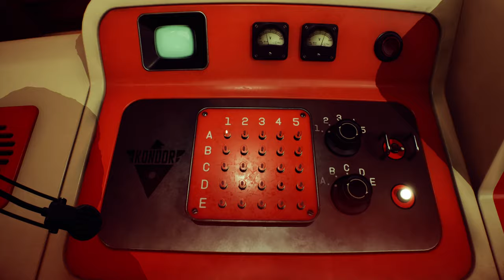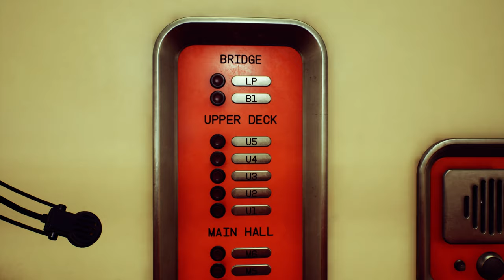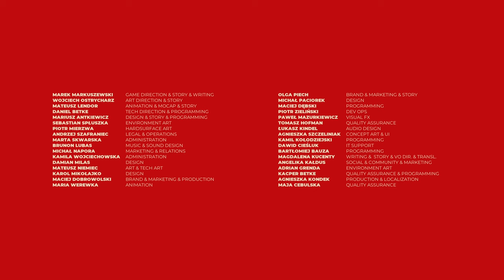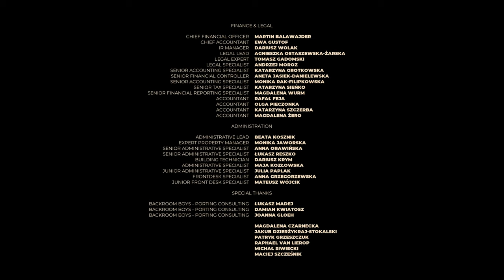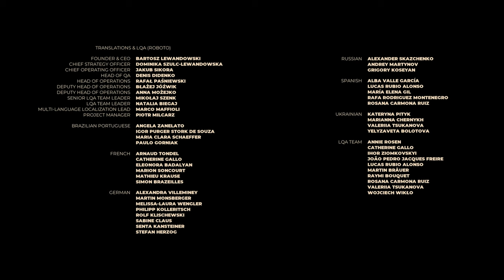The Invincible 🛰️ 27: Yasna's Tagebuch als Gedankenstütze [GOOD ENDING #6] [BONUS]